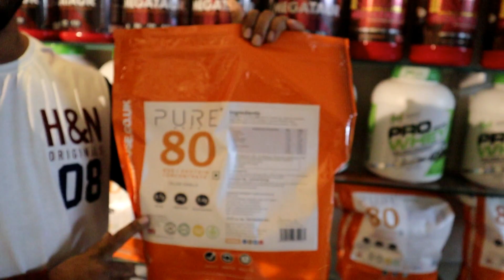Aurangabad Gym | New Best gym Future India(aurangabad sports school) Biggest Gyms In city.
Location Address: Birmingham Sports School, Opp. Vivanta By Taj, Behind IHM Hostel, Wankhede Nagar, Aurangabad, Maharashtra 431001, Aurangabad, Maharashtra India.

Aurangabad gym future india and Future India aurangabad best Sports School .